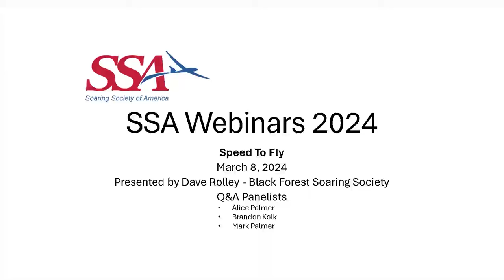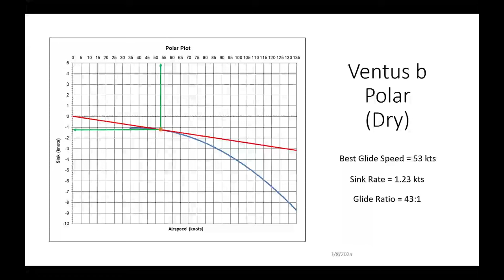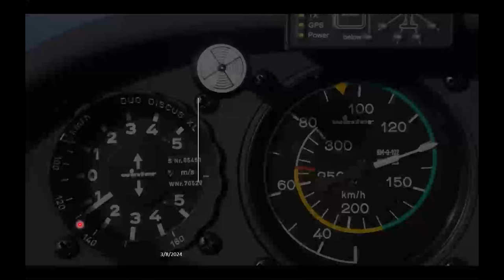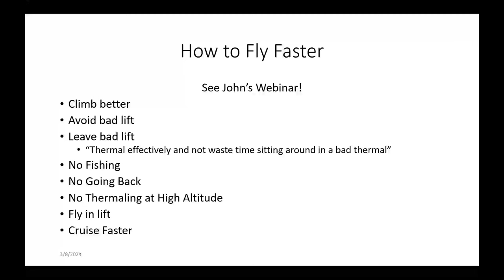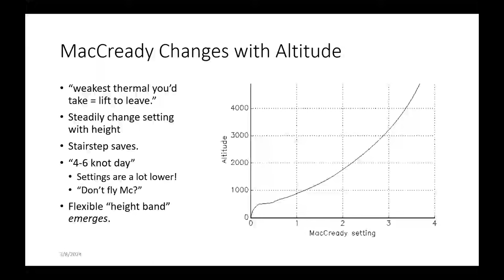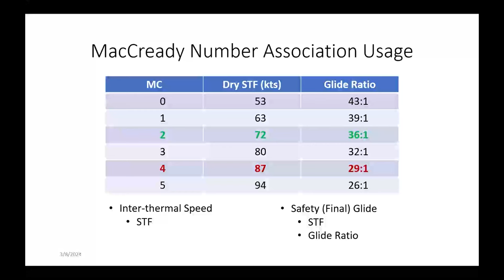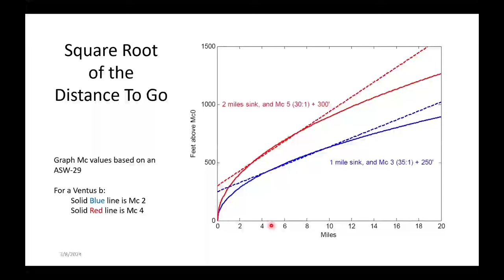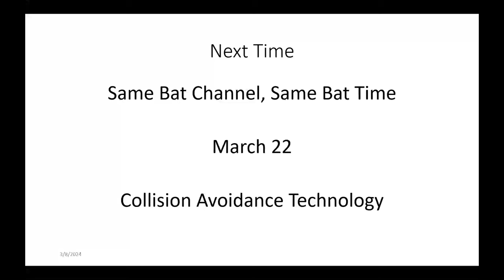2024 Speed To Fly Webinar